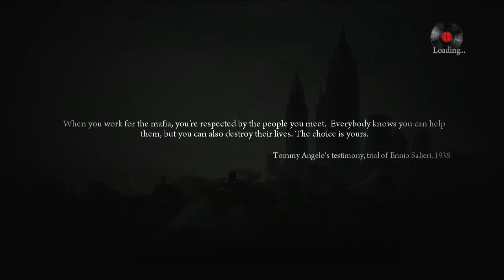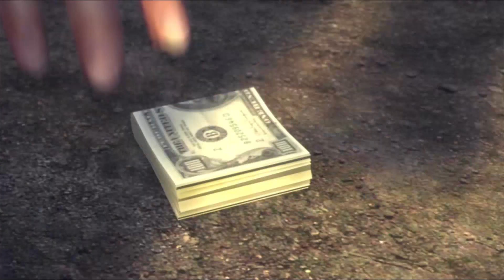Mafia 2: Chapter 12 - Sea Gift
September 22nd 1951, Vito wakes up to hear the phone ringing, it's Henry telling him to meet at Lincoln park and to bring a gun. Vito gets dressed and heads out, first he decides to scrap a couple of cars that he no longer needs to raise some much needed cash.

Vito then gets back on task with meeting Henry who has Joe there with him. Henry tells them how the families are dealing in heroin and everyone is getting rich off the stuff. Henry's plan is to borrow the money from a loan shark named Bruno. Vito drives them over there.

Bruno is shrewd and sinister character, he will only lend $35,000 with repayment of $55,000 as a worthwhile investment for the risk of loaning the cash. Henry, Joe and Vito then head over to Sea Gift warehouse to meet with the Tong leader and to pick up the dope.

The deal is done and the guys leave only to be stopped by several cops, Henry spots the fraud and they drop a few of them before a firefight erupts. Henry and the boys flee through the warehouses and kill several more men leaving a dozen or so dead. They get outside to face more guys showing up.

Vito and the guys deal with them and jump into a car but are pursued, luckily the cops intervene and tie up the armed men. Vito manages to loose the tail after a while and continues to head to the deal and offload some off the package. Over the next few days Henry, Joe and Vito unload several more packages and the money is rolling in.